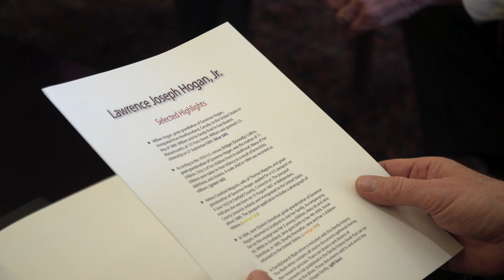Church Leaders Meet with Maryland Governor Larry Hogan and Minister in North Carolina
Two senior leaders of The Church of Jesus Christ of Latter-day Saints met Friday with Maryland Governor Larry Hogan and then ministered Saturday and Sunday to Saints in North Carolina.

President Henry B. Eyring of the First Presidency and Elder Gary E. Stevenson of the Quorum of the Twelve Apostles gave Governor Hogan a personal family genealogy (prepared by FamilySearch), invited him to the Washington D.C. Temple open house (the temple is being renovated and will reopen in late 2020), and thanked him for first lady Yumi Hogan’s recognition of the Church for its day of service in Maryland in September.